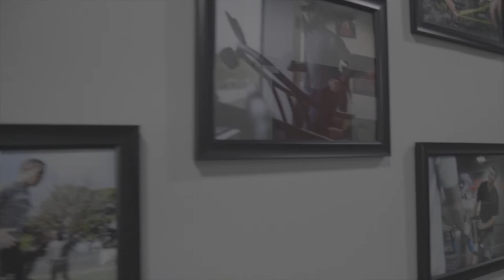DR. JACOB WILSON Optimize Your Biological Age, Training & Nutrition with The Muscle PhD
Dr. Jacob Wilson, Ph.D., CSCS*D has a B.S. in sports nutrition, two master's degrees in exercise physiology and sports psychology, and a doctorate in exercise physiology.

Dr. Wilson is CEO of Applied Science and Performance Institute. His research has covered the cellular, molecular, and whole-body changes in muscle size, strength, and power in response to novel products, training, and nutrition interventions.

On these topics, he has published over 200 peer-reviewed papers, book chapters, and abstracts.

Dr. Jacob Wilson has won several awards including the NSCA’s 2013 Terry J. Housh young investigator of the year award, 2013 bodybuilding.com writer of the year award, and the 2014 bodybuilding.com column of the year award.

He was also featured in the movie Generation Iron.

In this episode, Dr. Jacob Wilson speaks on a variety of subjects including biological age, best practices for body composition optimization on keto, protein cycling, research findings from ASPI including the first research study ever on resistance training and keto dieting, offset loading, the impact of various types of cardio, training to failure, proteins impact on body composition, and why teenagers should do resistance training.

Get Dr. Wilson’s book The Ketogenic Bible

☑️ Ready to enhance your metabolism? Learn about my Keto In & Out system

☑️ Want one on one coaching?

☑️ Click here for info on my Higher Retreat in Zion National Park

☑️ Get my top 100 KETO RECIPES COOKBOOK for FREE, when you buy my book SHORT TERM KETO